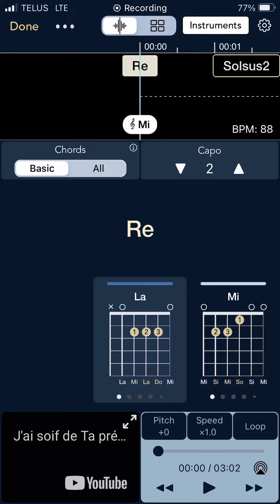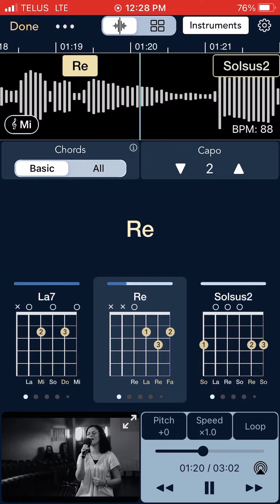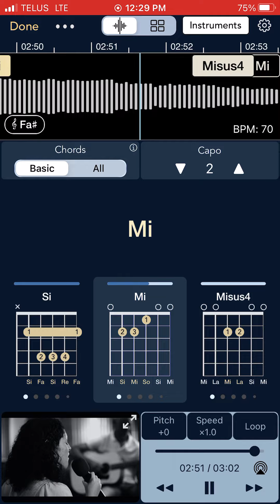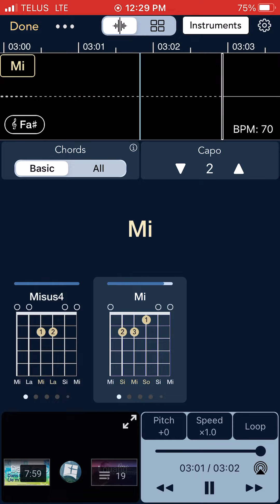J’ai soif de ta présence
Accords, accords de guitare, louanges, chants chrétien, chants d’adoration, collectif cieux ouvert, Dan  Luiten, impact, hillsong francais, Jésus Christ, évangile, bible, Matt Marvane